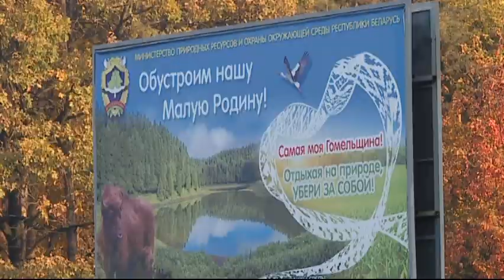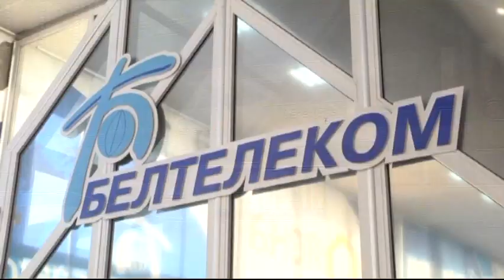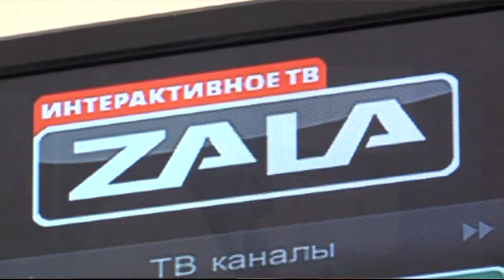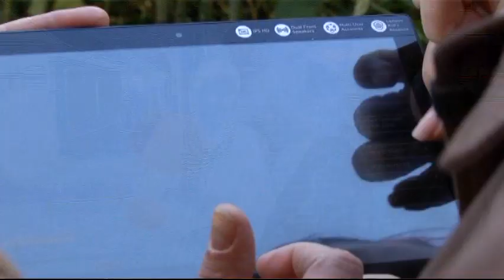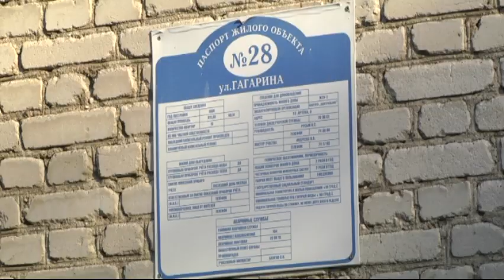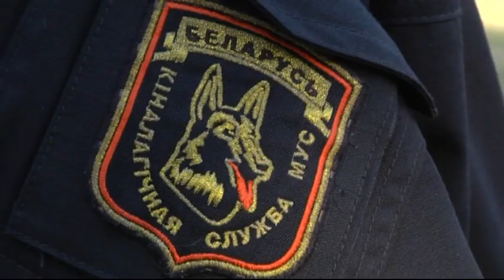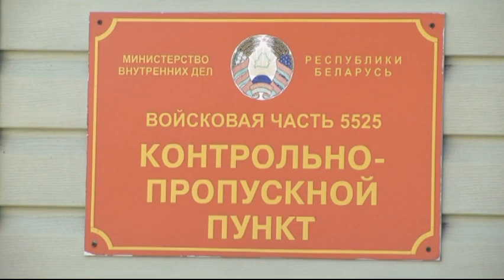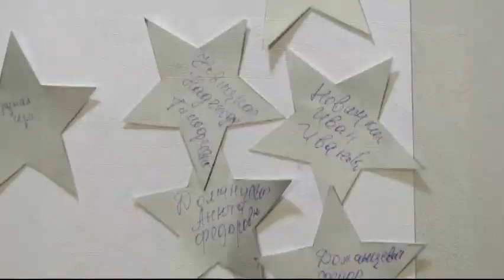20 10 2018 НОВОСТИ